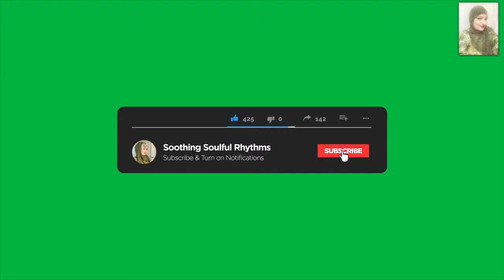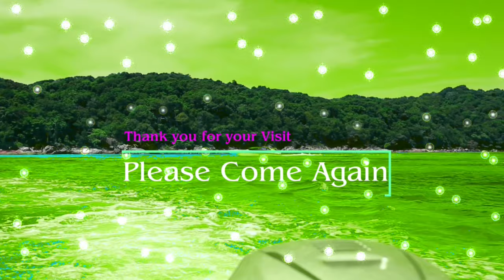Calming Sound Of Small Waterfall for Meditation , Nature Sounds for Deep Sleep, Birds Sound, Piano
Video Title:  Meditate To The Calming Sound Of Small Waterfall, Nature Sounds for Deep Sleep, Soothing Sound of the Piano, Birds Sound, Relaxing Sound of Waterfall,  Calming White noises for Study, Focus, Healing, Meditate, Relax, Stress Relief, Relax Refresh Rejuvenate, Soothing Soulful Rhythms

PLEASE HELP THIS CHANNEL TO GROW BY CLICKING ON ANY OF THE ADVERTISEMENT.  Thank you my Viewers for all the Love,  Naz

This video will cover :
*  Piano Music for Calming the Senses
*  Waterfall Sounds to Meditate to...
*  Nature Sounds for Deep Sleep
* The Beautiful Calming sound of Birds
*  Calming White Noises for Study, Focus, Healing
*  Beautiful Relaxing Music for Stress Relief
*  Piano Music for Relaxation
*  Morning Meditation for calming Start Of Your Day
*  Ambient Study Music and Meditation Music
*  Meditation Music for Positive energy
*  Peaceful instrumental music and morning meditation
About This Channel:
Soothing Soulful Rhythms was created to share music with you my precious viewers..
Music in every form to help you in whatever your state of mind is... we will try to help you to relax, refresh and rejuvenate.
Soothing Soulful Rhythms composes Meditation Music, Relaxing Music, Sleep Music, Study Music, Focus Music, Yoga Music, Spa Music including Shamanic Music, Healing Music, Reiki Music, Tibetan Music, Zen Music and Massage Music.
Instrumental Music includes Guitar, Piano and Flute music. Our instrumental music can be used for meditation, relaxation, sleep, study, spa, yoga, and stress relief and background music. Let the calming, peaceful and soothing sounds help you Relax, Refresh and Rejuvenate.
Soothing Soulful Rhythms calming music is useful for yoga for beginners, yoga exercises, yoga chants and yoga meditation...
The gentle sounds of waterfall, a mountain stream, a flowing river,  with the songs of birds, the sounds of nature..  it is sooo soothing, calming for relaxation, meditation, stress relief, study, focus, healing, sleep... and so much more..

Copyright:
*  All footage and music in this video is Copyrighted Under License through a Paid Subscription.
*  All edits and revisions done by Myself.

***  Reproduction or Republication of any parts of this video or audio is NOT ALLOWED

Our PEACEFUL ABODE OF TRANQUILITY. SOOTHING SOULFUL RHYTHMS. Stay for a while.